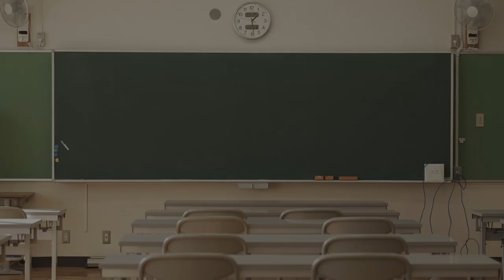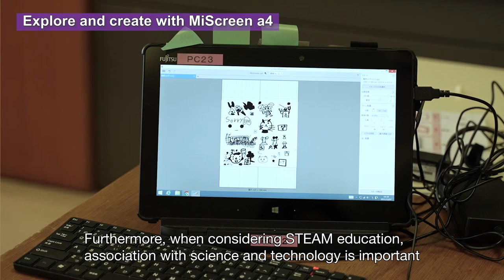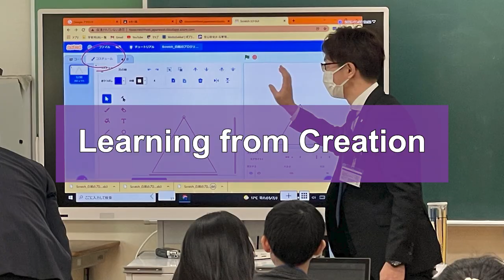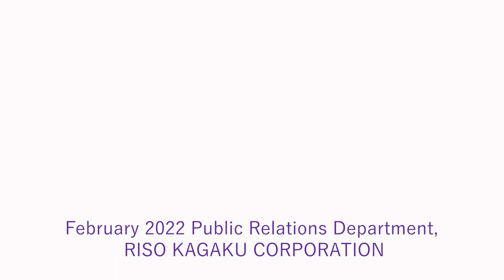model education @Kuki Education Committee in Kuki-shi Saitama, JAPAN ‹RISO›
RISO cooperated with the model STEAM education classes for 11 public elementary and junior high schools in Kuki City, Saitama JAPAN, led by the Kuki City Board of Education, and conducted programming classes and integrated learning classes using the Digital Portable Screen Maker "MiScreen a4" in 2021.
We interviewed Mr. Naoyuki Kawashima, Director of the GIGA School Promotion committee, Kuki City Board of Education, about the efforts in Kuki regional schools.